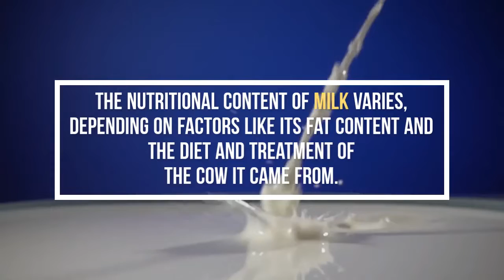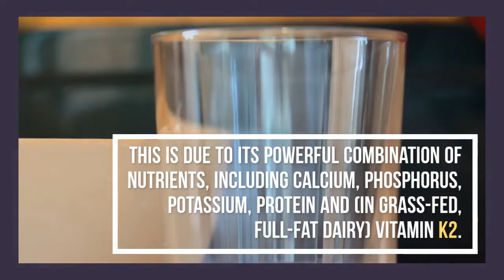Proven Health Benefits of milk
Health Benefits of drinking milk